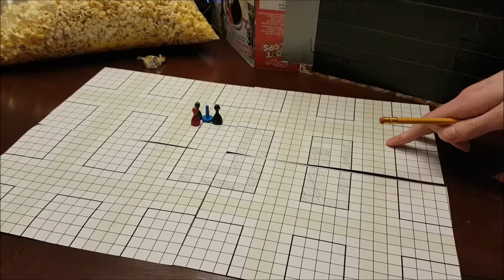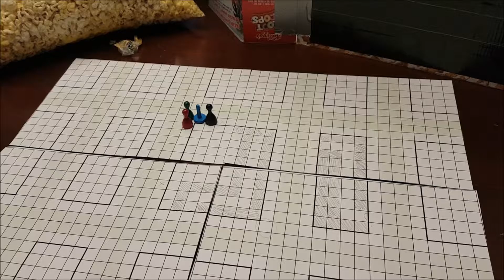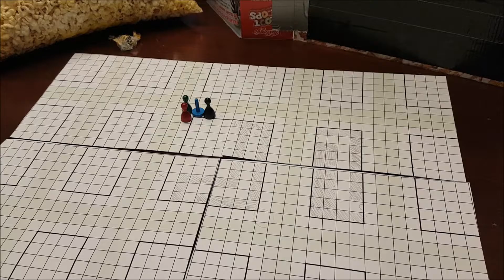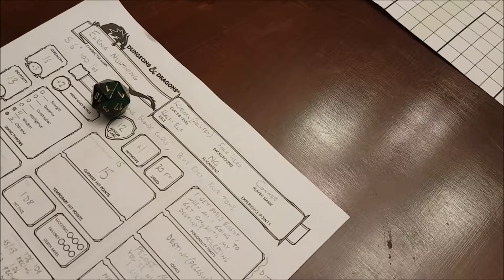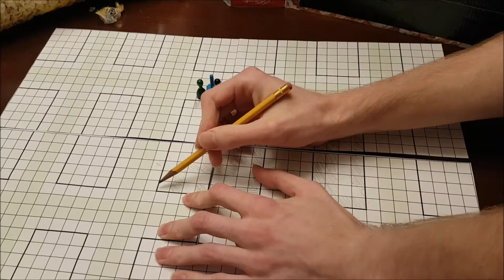D&D Ep 7: Re-enter the Sewers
The party takes a breather and then dives back in. Will they find the kenku before dying to the traps?